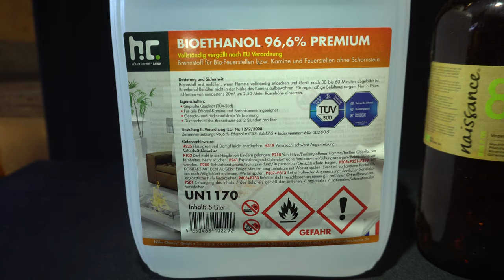Verstorbene Reptilien präparieren - Von der Vorbereitung bis zum fertigen Präparat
Wir waren bei Florian von Python Virus, der mit Reptile Second Life verstorbene Reptilien präpariert. In diesem Video zeigen wir mit ihm den gesamten Weg von der Vorbereitung bis zum fertigen Präparat. Es werden eine Boa und ein Skink in ein Glas gesetzt, sowie ein Baumpython gehäutet, aus dessen Haut Leder gemacht wird. Während der Wartezeit stellen wir etwas ganz besonderes vor, sein Flösselhecht Aquarium. Freu dich auf viele Tips und Tricks über das Präparieren und einen interessanten Einblick in die Vorgehensweise.